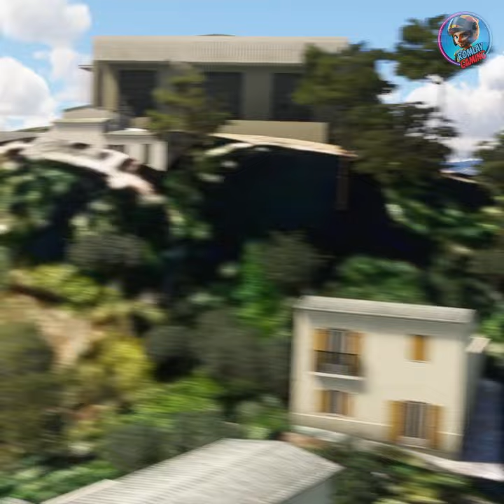Aerial Adventures: Flight Simulations Across the USA - 151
Aerial Adventures: Flight Simulations Across the USA

Embark on an exhilarating journey with "Aerial Adventures," where you can experience the thrill of flight simulation across the diverse landscapes of the United States. Whether you’re a seasoned pilot or a novice enthusiast, this immersive experience allows you to navigate iconic landmarks, from the bustling skyline of New York City to the breathtaking vistas of the Grand Canyon. With state-of-the-art technology and realistic flight dynamics, you’ll feel the excitement of taking off, soaring through the skies, and landing at some of the most famous airports in the country. Join us for this extraordinary adventure and unleash your inner aviator as you explore the vast beauty of America from a pilot’s perspective!